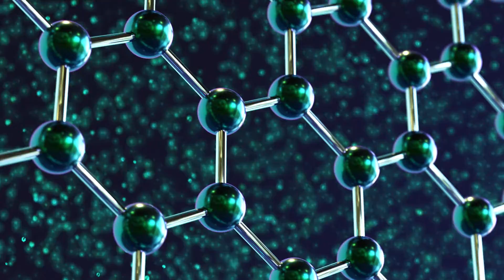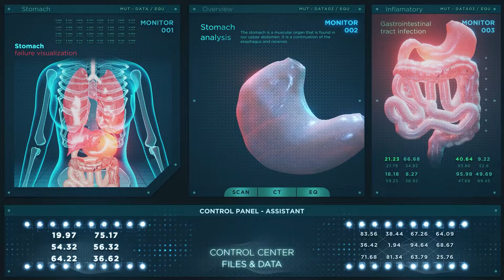The AI Frontier: What Awaits Us in 2050?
🌌 Embark on a journey to the AI frontier, where the future unfolds before our eyes. In this captivating exploration, our hosts delve into the mysteries of Artificial Intelligence and envision the transformative landscape that awaits us by 2050. From revolutionary healthcare to mind-bending tech wonders, join us as we decode the possibilities that lie beyond the horizon.

Join the conversation, share your thoughts, and hit that thumbs-up button to support our journey into the AI future. Together, we'll explore the endless possibilities of AI! 🤖🚀